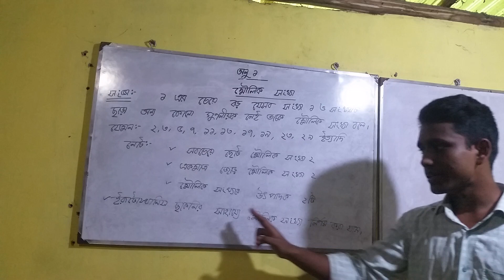অষ্টম শ্রেণি প্রথম অধ্যায় প্যাটার্ন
মৌলিক সংখ্যা।

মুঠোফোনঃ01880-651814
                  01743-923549